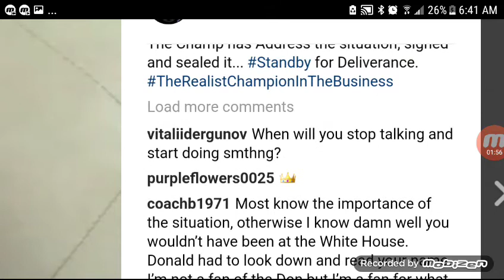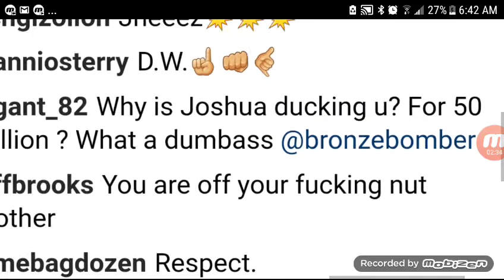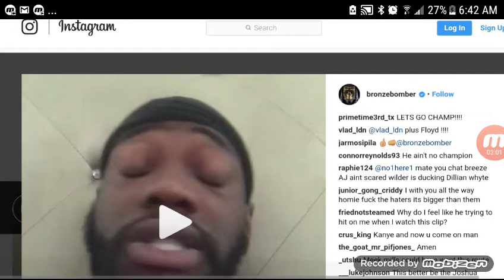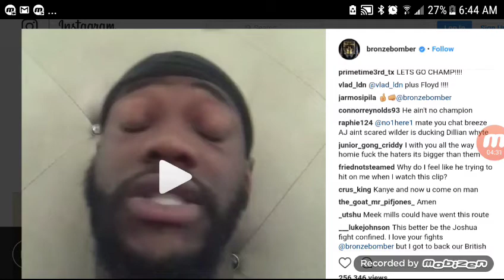DEONTAY WILDER RESPONSE 2 CRITICISM FOR DONALD TRUMP - JACK JOHNSON PARDON!!!